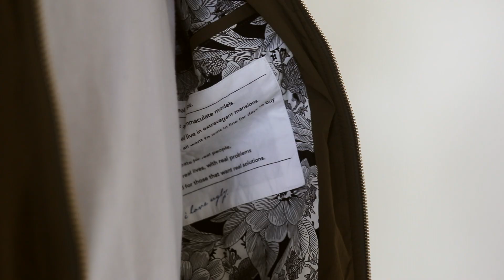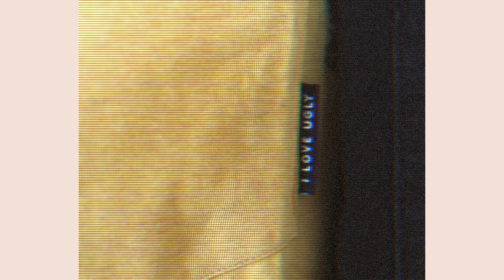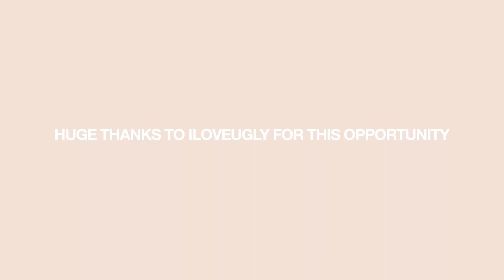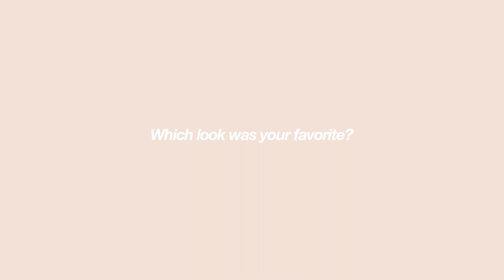Pre-Fall Lookbook / Five Back To School Outfit Ideas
Super excited to bring you guys today's video! I'm sharing my pre-fall / back to school outfit ideas. Each outfit is perfect for this transitional period in which we're in. I wanted to create a look that would (hopefully) fit everyones aesthetic. We got some dressier options, some casual looks, and some "sporty" vibes in here as well! So hopefully you guys (after watching this video) can get some sort of inspiration to build your own looks!

+ Items Mentioned
0:03 | LOOK ONE
H&M Chelsea Boots

0:35 | LOOK TWO
Uniqlo Tee
Reebok Classics

1:18 | LOOK THREE
H&M Denim Jacket (Alternative)
Nike Sock Darts

1:38 | LOOK FOUR
Supreme Bag: Currently sold out (check Grailed)
Reebok Classics

2:27 | LOOK FIVE
Uniqlo Denim Jacket
Nike Sock Darts

+Music
Luh x Frank Ocean / Future James Remix

+ FAQ
Camera Used
Lens Used
Editing Software: Final Cut Pro
Height + Weight: 5’7 / 140lbs
Edited By: All edits done by myself

+ About “STYLEBYSRXGS”:
Formally known as Stevie Salle. Men’s fashion and lifestyle content creator based in Seattle, Washington. Just an average individual with a passion to create quality content; in hopes to inspire others.